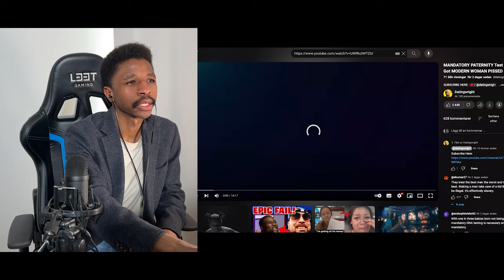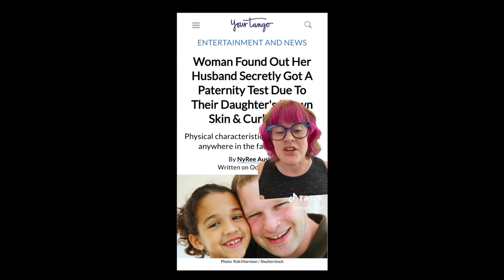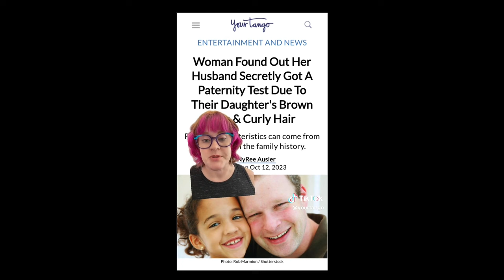Modern Women Having MELTDOWN Over The FUTURE, MANDATORY PATERNITY Test Law. You are NOT the Father!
Modern Women Having MELTDOWN Over The FUTURE, MANDATORY PATERNITY Test Law. You are NOT the Father! @iyambo